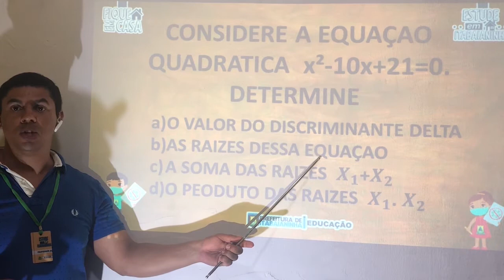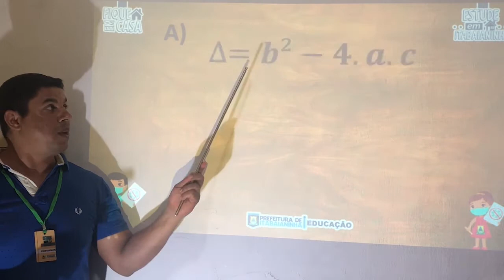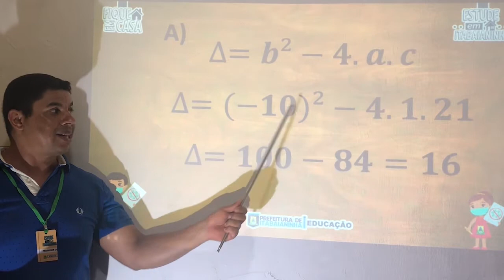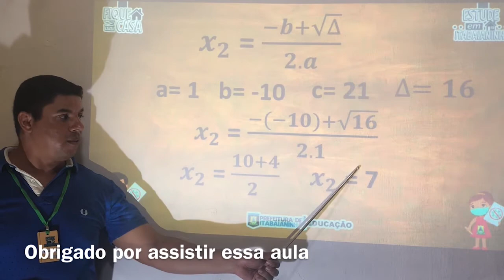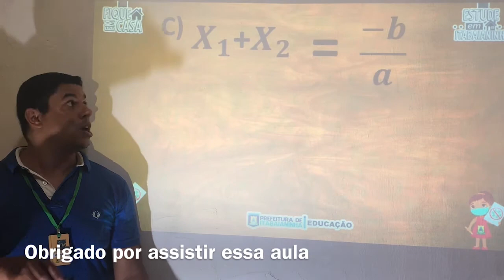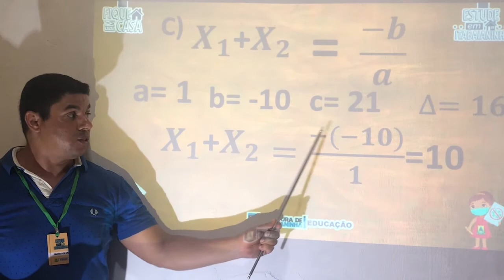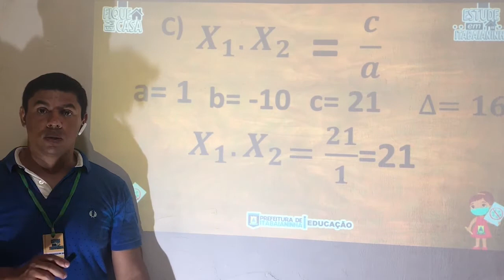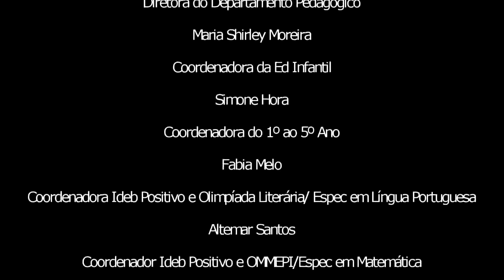9º Ano - 13/10/20 - Matemática: Resolvendo equações do segundo grau